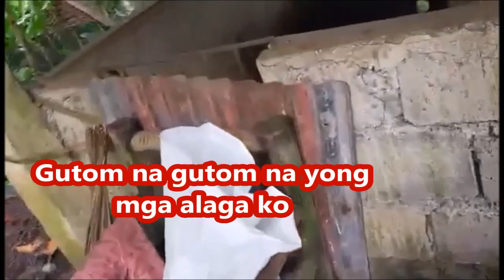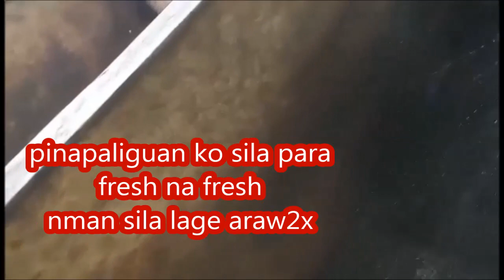PAANO MAG - ALAGA NG BABOY II EXTRA INCOME II MY DAILY ROUTINE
Sa video na eto tuturuan ko po kayo paano mag- aalaga ng baboy. Ito ay exta income ko na rin maliban sa aking pinapasukang trabaho. Napakasimple lang ng gagawin natin sa pag- aalaga ng mga baboy para maging healthy ang mga baboy na inaalagaan natin.

Panoorin nyo po hanggang dulo para makakuha kayo ng kunting kaalaman sa pag aalaga ng baboy.

 Eto ay araw2x ko pong ginagawa bago ako papasok ng trabaho. Sana may makukuha kayong kaalaman kung paano mag aalaga ng baboy. Kailangan maging wais tayo sa panahon ngayon at kailangan natin kumita para sa ating mga pamilya.